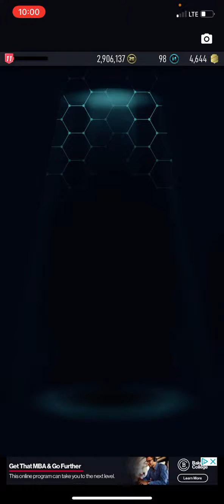PACYBITS 20 pack opening during 4th of July ft. The Bunster